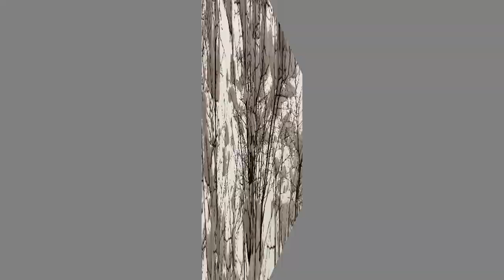Skivakantie Gaschurn 2018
Onze skivakantie in 2018